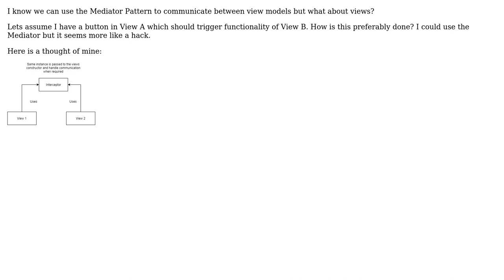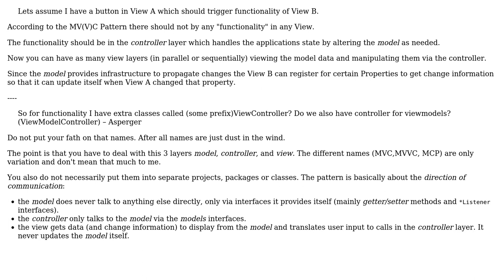Software Engineering: MVVM communicate between views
With thanks & praise to God, and with thanks to the many people who have made this project possible! | Content (except music & images) licensed under CC BY-SA | Music | Images & others | With thanks to user Timothy Truckle user Asperger and the Stack Exchange Network Trademarks are property of their respective owners. You are responsible for your own actions.